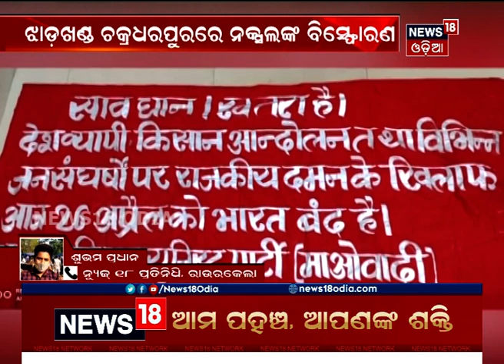ଝାଡ଼ଖଣ୍ଡର ଚାଇଁବାସାରେ ମାଓବାଦୀଙ୍କ ବିସ୍ଫୋରଣରେ ଉଡ଼ିଲା ୨ ମିଟର ରେଳ ଧାରଣା